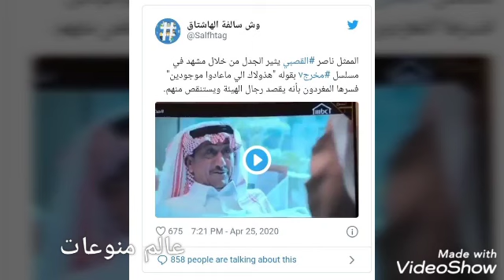شاهد.. الفنان السعودي ناصر القصبي يثير غضب في السعوديه اعرف التفاصيل